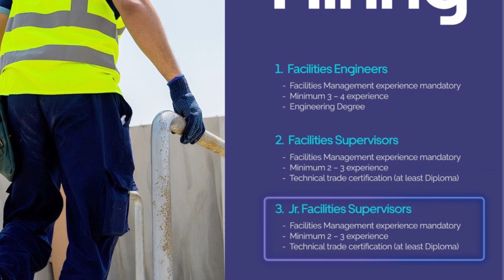ServeU Facility Management Hiring Engineers | Career Opportunities in Dubai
ServeU Facility Management UAE LLC hiring for multiple positions in FMS Department.
If you are looking for a better opportunity and your portfolio meets the requirements, don't miss this.

ServeU’s strategic direction has remained unchanged for a decade – we continue to pursue an integrated facility services strategy while continuously developing and maintaining single service excellence. This choice is driven by the market’s demands, both present and emerging.

With over 5,000 staff across the UAE, we can provide you with every combination of facility services. These include facilities management, cleaning, security, life guarding, energy management, support, technical support, procurement and many more. Whether you operate in one location or nationwide, our network of regional offices will deliver consistently exceptional solutions across your premises portfolio.

ServeU LLC facility management Company Dubai UAE

serve u is facility provider across United Arab emirates
serveU security guards
ServeU life guards
ServeU mep department
ServeU cleaning department
ServeU engineering department